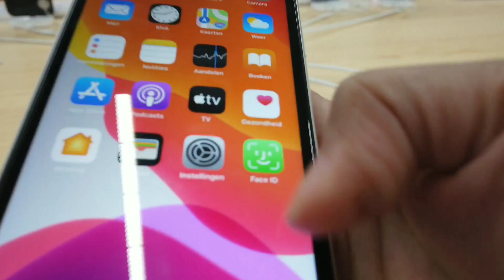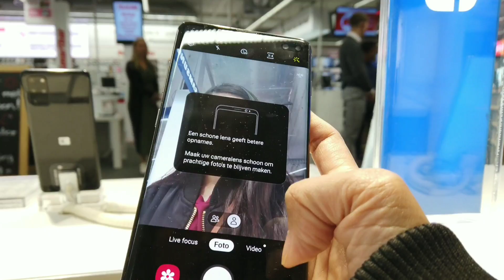BUMILI NG BAGONG CELLPHONE OKAY LANG BA KAY MISTER + MAINIT ATA ANG ULO NYA🙊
INDAY GARNET